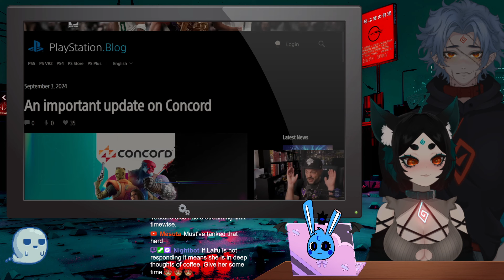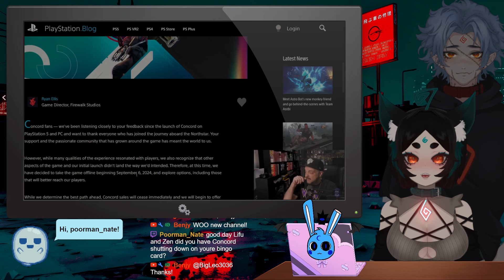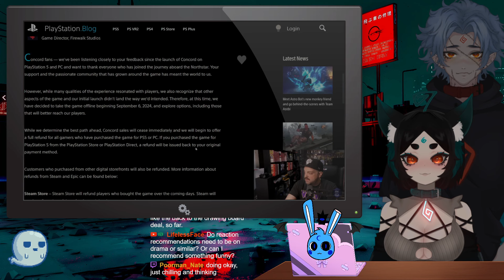Concord Is GONE! SONY PULLS THE PLUG / Reaction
Armenian - Vietnamese Duo

🚨 ALERT: Two absolute lunatics have escaped the Underworld and are now wreaking havoc in the human realm! Meet LifuLifu, a fiery oni with a flair for chaos, and Zen, the calm strategist who somehow got stuck babysitting her. These two maniacs are bound by magical collars (don’t ask how, it’s a long story) and are now loose on Earth, gaming their way through anything that moves—or doesn’t.

Expect fiery banter, epic fails, and some of the wildest gaming antics you’ve ever seen. It’s like watching a train wreck, but with more blue flames and oni ears. Will Zen survive LifuLifu’s chaotic energy? Will LifuLifu finally learn to chill? Spoiler: probably not. Welcome to the Zen Garden, where the craziness never stops! 🔥🎮